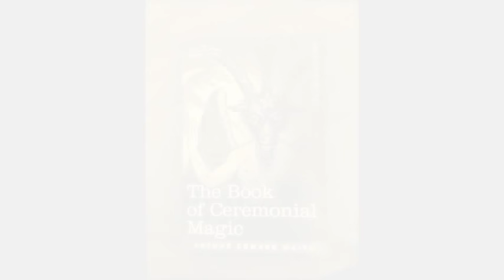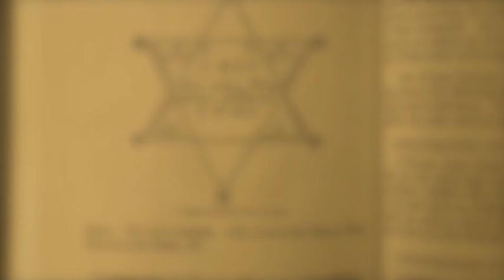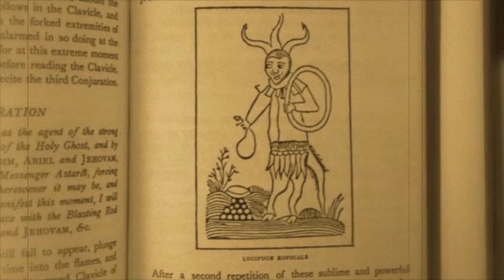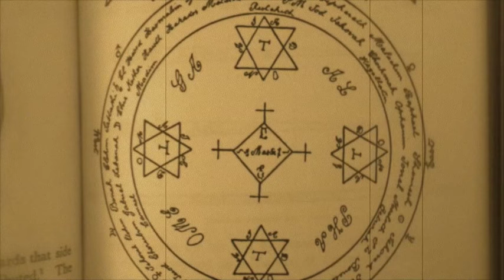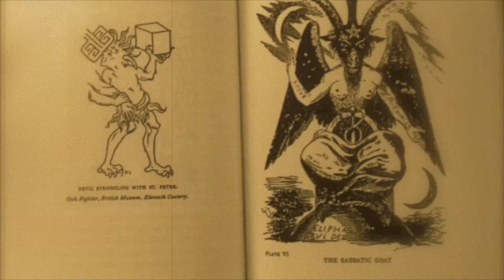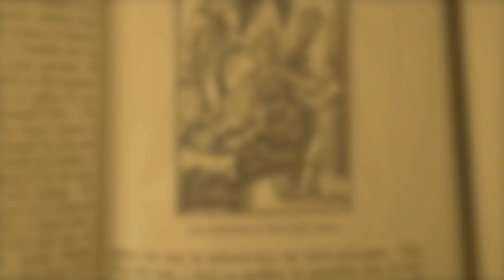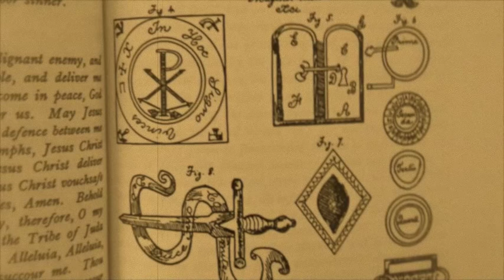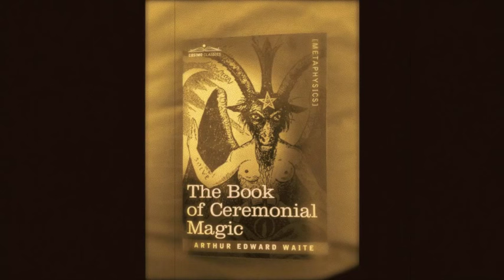Manly Hall - Gnostic Origins Of The Qabbalah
Manly Hall discusses the Gnostic, Pythagorean & Magical (not Jewish) origins & composition of the Qabala. Founded in 161AD. The god of the Qabala explains Hall.
is NOT the God of Abraham & Isaac.

Excerpt taken from 'Knorr Von Rosenroth - Landmarks in Esoteric Literature' series